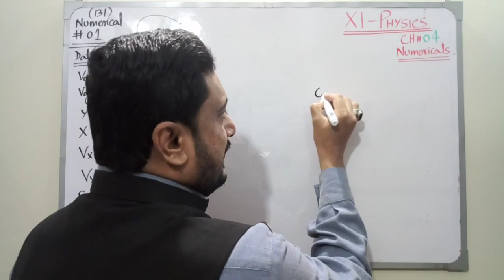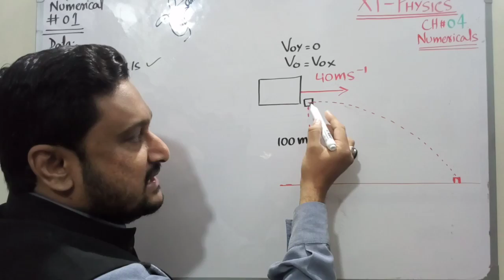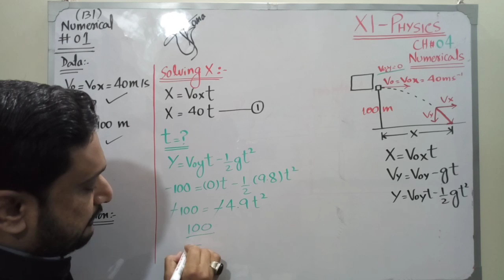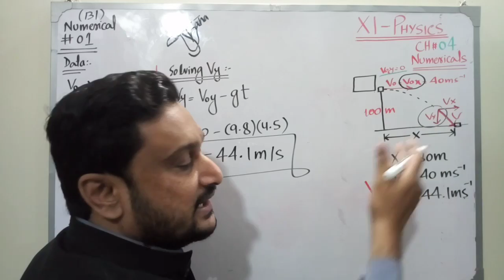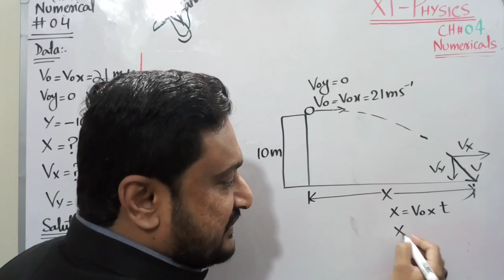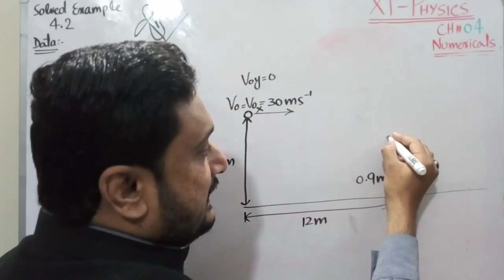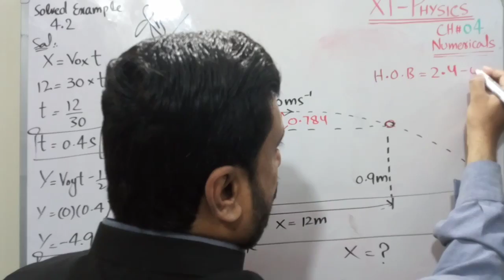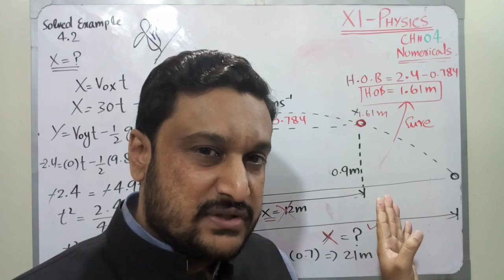Part:01 Chap#4:Motion in 2 Dimension Numericals 1,4 & 4.2 solved ex. for XI by Prof. Taha Abbas